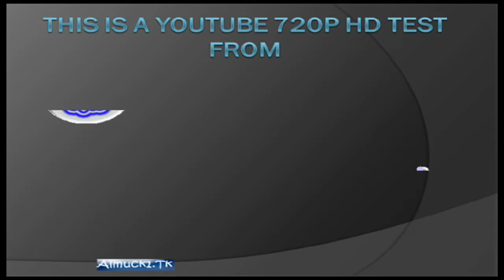This Is A YouTube 720P HD Test